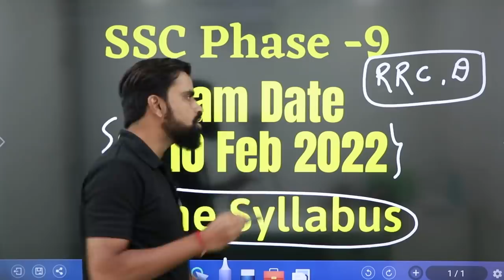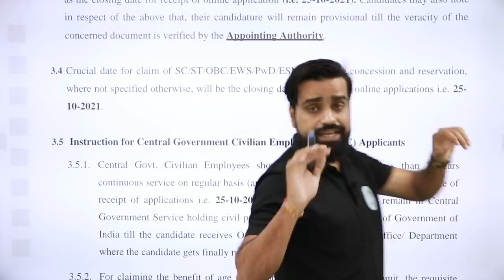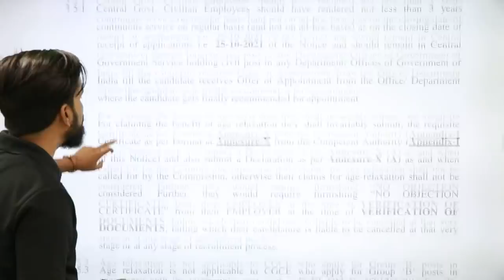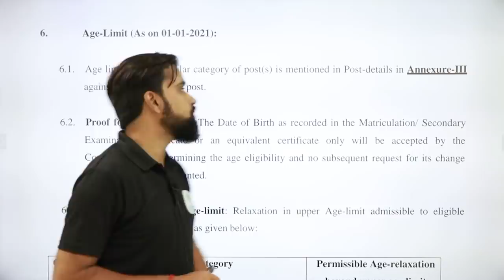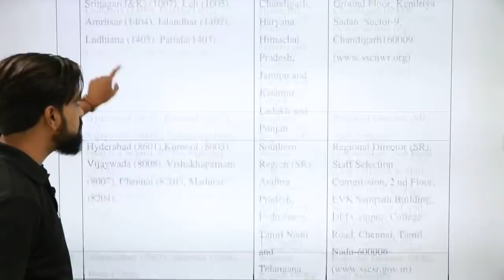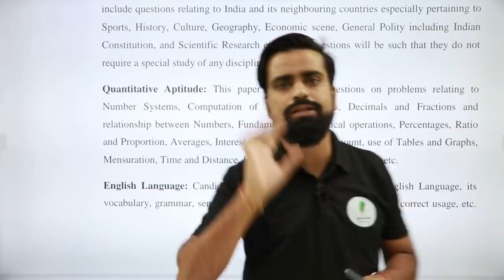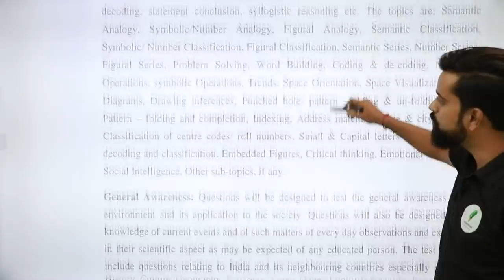Group -D क्षात्रो के लिए बड़ी खुशखबरी !